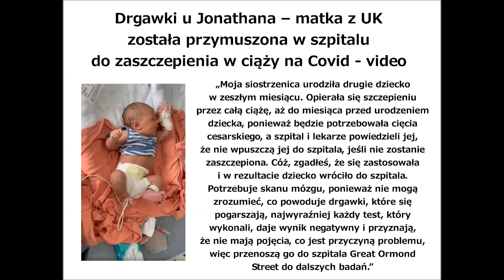Drgawki u Jonathana – matka z UK została przymuszona w szpitalu do zaszczepienia w ciąży na C.....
„Moja siostrzenica urodziła drugie dziecko w zeszłym miesiącu. Opierała się szczepieniu przez całą ciążę, aż do miesiąca przed urodzeniem dziecka, ponieważ będzie potrzebowała cięcia cesarskiego, a szpital i lekarze powiedzieli jej, że nie wpuszczą jej do szpitala, jeśli nie zostanie zaszczepiona. Cóż, zgadłeś, że się zastosowała i w rezultacie dziecko wróciło do szpitala. Potrzebuje skanu mózgu, ponieważ nie mogą zrozumieć, co powoduje drgawki, które się pogarszają, najwyraźniej każdy test, który wykonali, daje wynik negatywny i przyznają, że nie mają pojęcia, co jest przyczyną problemu, więc przenoszą go do szpitala Great Ormond Street do dalszych badań.”